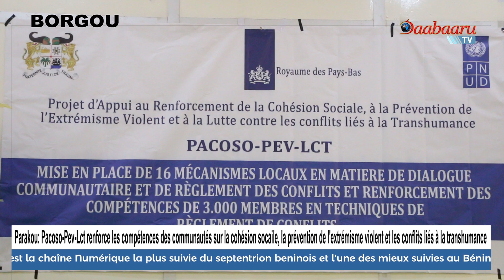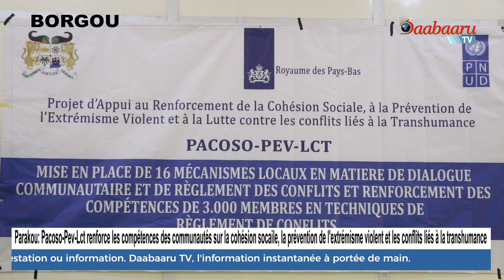PARAKOU : Pacoso-Pev-Lct renforce les compétences de la communauté sur la cohésion sociale